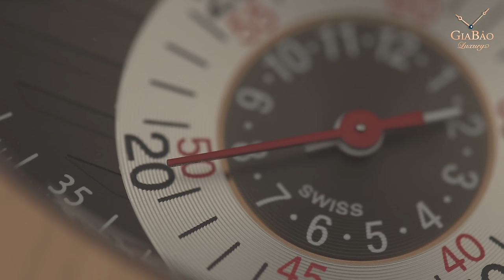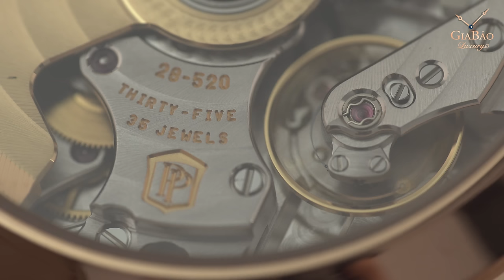Review trên tay đồng hồ Patek Philippe Nautilus 5980R - Compax là gì?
Đột phá các giới hạn, khiến mọi nhà sản xuất đồng hồ thể thao phải dè chứng khi lần đầu xuất hiện là điều giới mến mộ đồng hồ nhắc về cỗ máy thời gian Nautilus của nhà Patek Philippe.

Ra đời lần đầu vào năm 1976, Nautilus nhanh chóng trở thành mũi nhọn trong dòng đồng hồ thể thao, trang nhã nhưng vẫn giữ được vẻ đẹp cổ điển, trở thành bộ sưu tập biểu tượng của hãng. Đứng một mình, một kiểu dáng, những Patek Philippe Nautilus luôn dễ được nhận ra khi đặt cạnh vô số mẫu đồng hồ khác.

Hệ thống showroom:
- 69 Quang Trung, Hai Bà Trưng, Hà Nội
- 55 Đống Đa, Hải Châu, Đà Nẵng
- 164 Trần Hưng Đạo, Quận 1, TP Hồ Chí Minh